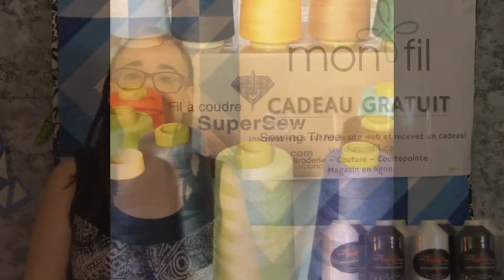Fil Supersew - Monfil.ca